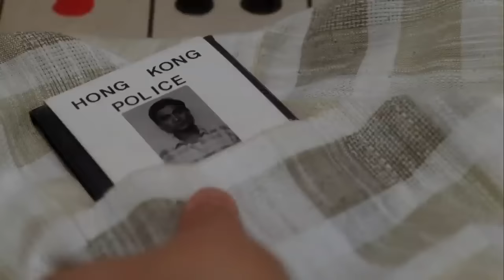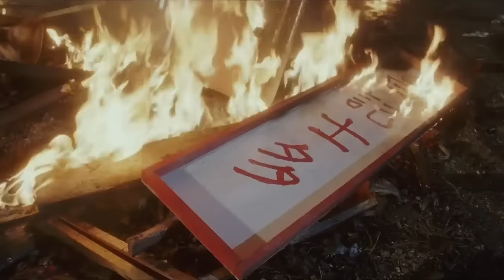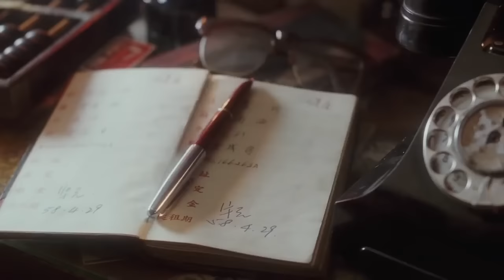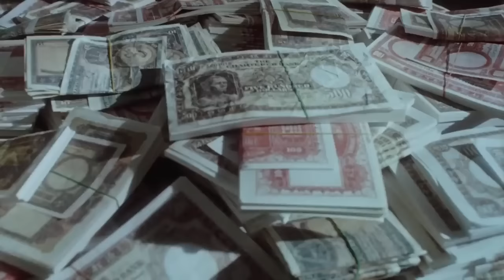THÁM TRƯỞNG HỒNG KÔNG - Lưu Đức Hoa, Trương Mẫn | Phim Hành Động Võ Thuật Hay Nhất | Thuyết Minh HD